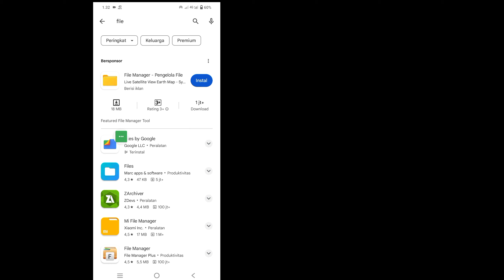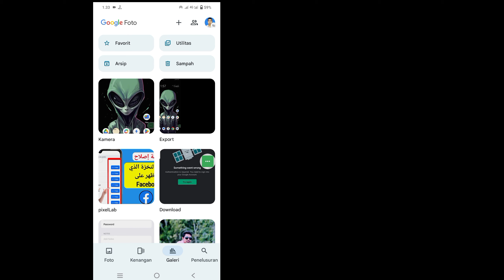Cara memulihkan file yang terhapus di android tanpa root & backup (2024)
Cara memulihkan file yang terhapus di android tanpa root & backup (2024) | Kembalikan Foto & Video yang Hilang

 Di sini, di video ini saya akan menunjukkan kepada Anda [Cara memulihkan file yang terhapus dari Android tanpa root & cadangan (2024) | Kembalikan Foto & Video yang Hilang].  Jadi tonton video ini baik-baik dan jangan lewatkan video ini jika Anda melewatkan video ini maka Anda tidak akan mengerti dengan baik jadi jika ada masalah Anda dapat bertanya kepada saya dan berkomentar di bawah saya akan mencoba menyelesaikan masalah Anda jika Anda menyukai video ini maka silakan tekan  suka dan berlangganan saluran saya, terima kasih.

 Pertanyaan Terkait Lainnya:

 cara memulihkan file yang terhapus di ponsel android gratis
 cara memulihkan file yang terhapus di android setelah reset pabrik
 memulihkan file yang dihapus android gratis
 memulihkan file yang dihapus root android
 memulihkan file android yang terhapus secara permanen
 memulihkan file yang terhapus dari ponsel android
 mengembalikan file yang terhapus android
 memulihkan file tersembunyi yang terhapus android
 cara memulihkan foto dan video yang terhapus
 ulasan pemulihan data android
 kutu pemulihan data android
 cara memulihkan file foto dan video yang terhapus di ponsel android